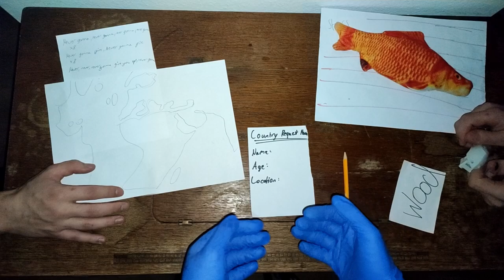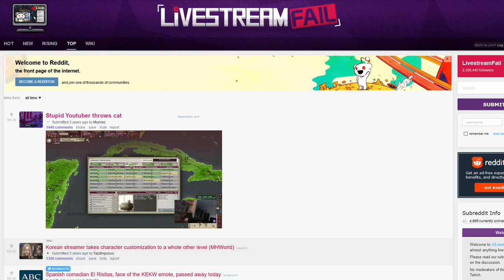Destroying America as Femboy Mexico - Paradox Mega Campaign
Our Paradox Mega Campaign unfolds further as we transition into Victoria II, and this time, we're leading the charge as the Femboy Republic – a force to be reckoned with, akin to Mexico in a different light. Our mission? To unite all Femboys across the Americas under our banner and ascend as the world's preeminent power.

Watch as we navigate the intricate politics, economics, and societal changes of the Victorian era. With every decision and policy we enact, we're shaping the destiny of our Femboy Republic and forging a path toward unparalleled strength.

But this is not just a tale of conquest; it's a story of unity and empowerment. Witness the inspiring journey as we rally Femboys from all corners of the continent, creating a community and culture like no other.

As we continue to build our influence and military might, the world will take notice of our remarkable ascent. Will our Femboy Republic stand as a beacon of progress and strength on the global stage? Only time will tell.

Chapters:
0:00   1. Intro
2:27   2. Gameplay
24:09 3. Outro (Recap)

- Like the sea breeze of Shonan - Tooru Kitano